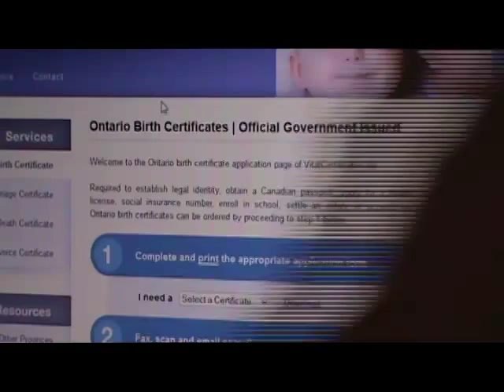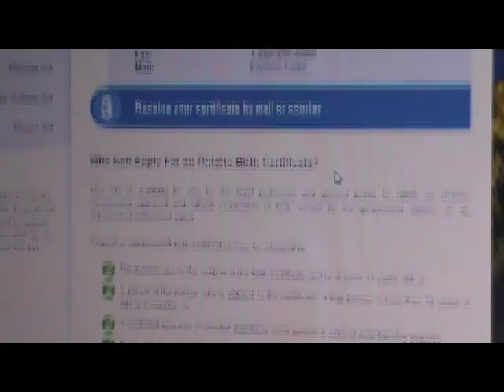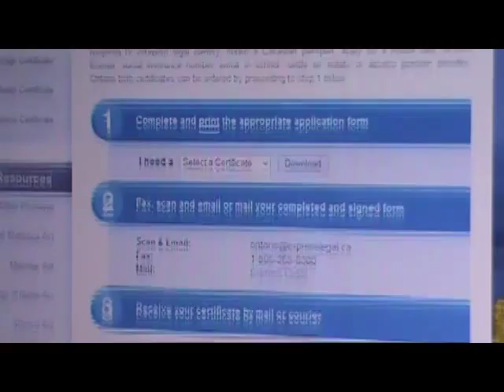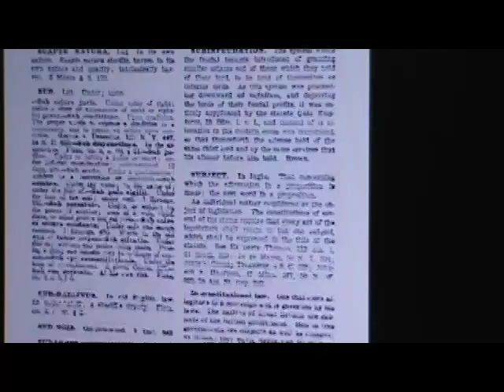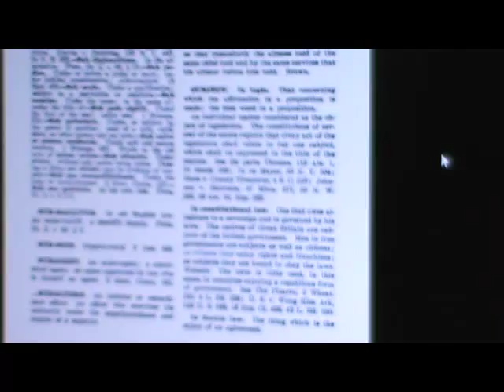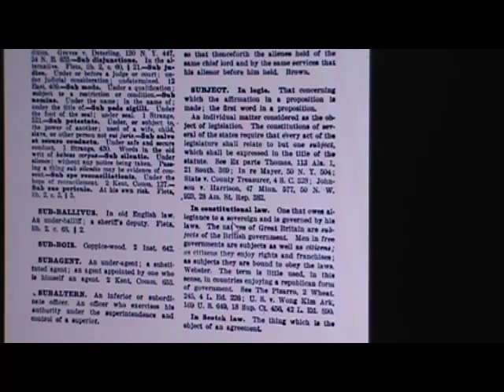birth certificate You never had to cover your privates Part 2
so dont you go rocking up to COURT/Court claiming that you are not this PERSON, when clear lie, you have app lied/ si(g)n/ed up to be this PER/SON. that would be FRAUD!!!